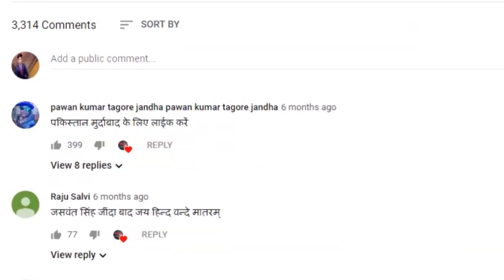बसपा सुप्रीमो मायावती का उत्तराधिकारी कौन होगा?vipinbebaak